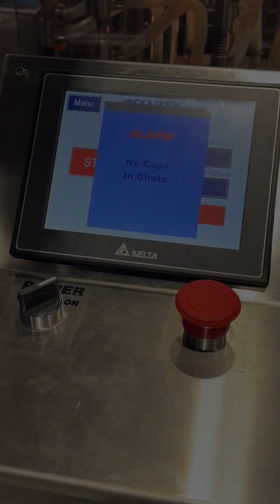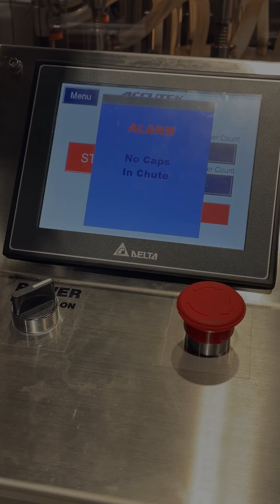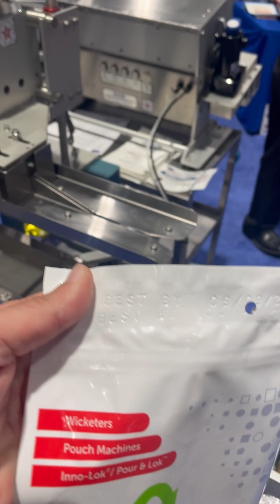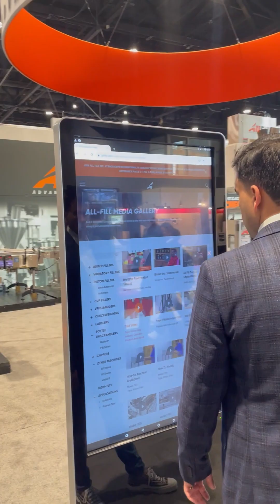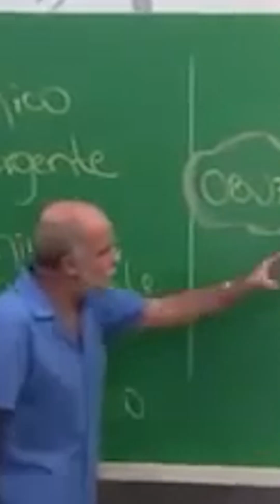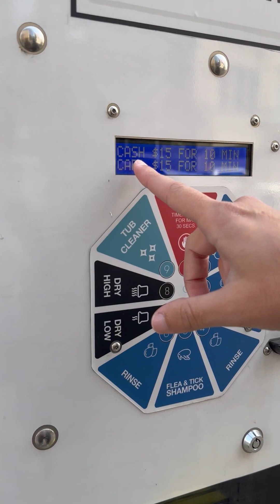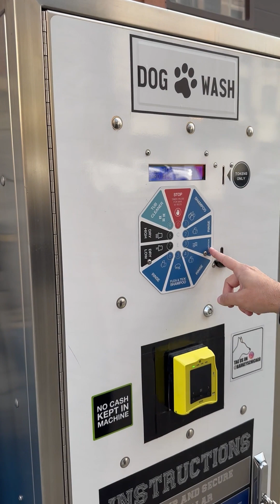Eu NUNCA VI ISSO no Brasil... e achei GENIAL | PackExpo Chicago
Queria poder mostrar aqui a total imensidão deste evento. É muita empresa em um lugar só.

Durante a pandemia houve um grande crescimento do mercado pela alta demanda. Uma empresa não seria capaz de suprir tudo, criando aí uma grande oportunidade para os empreendedores de abraçar o mundo das máquinas.

O que quero dizer é que oportunidades sempre aparecem, mas você precisa estar em alerta para mergulhar e pescar os melhores resultados, antes que alguém faça isso no seu lugar.

E uma apresentada nesse vídeo foi a máquina de banho para cachorro que eu NUNCA VI NO BRASIL.

E chega ao fim a grande saga do Iphone14, assim como essa incrível viagem aos Estados Unidos para grandiosa feira, que em breve voltaremos, mas da próxima vez como expositores.